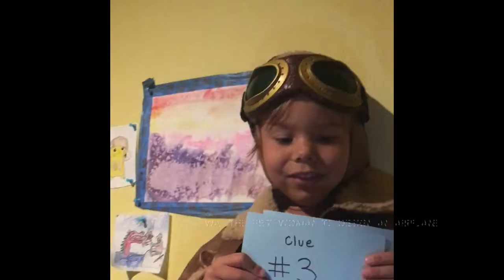Joyce 2019 History’s Mysteries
Joyce Emily school project for kindergarten.